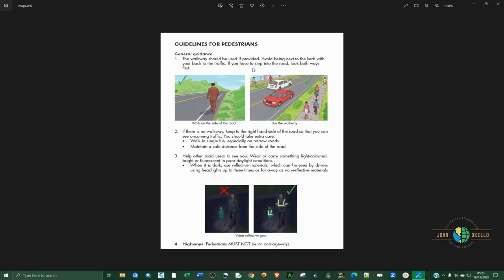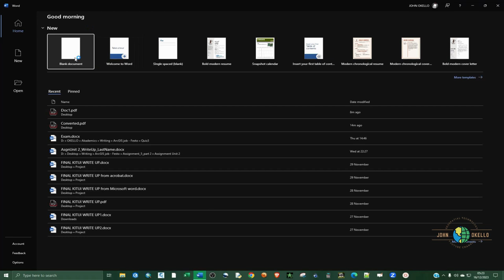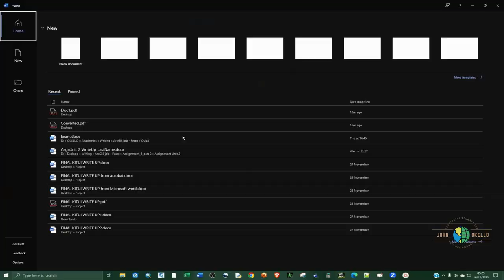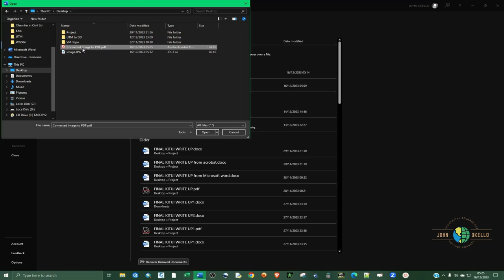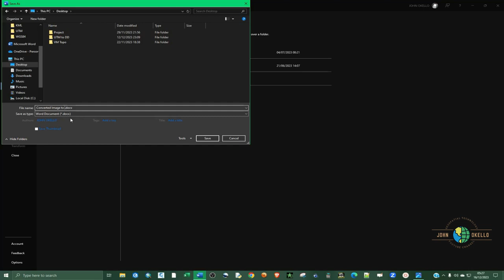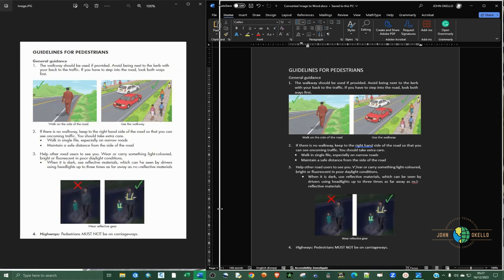How to Convert Picture into Word Document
It is possible to turn a picture into a word document and in this video, I'm going to show you the tricks and tips on how to do that.